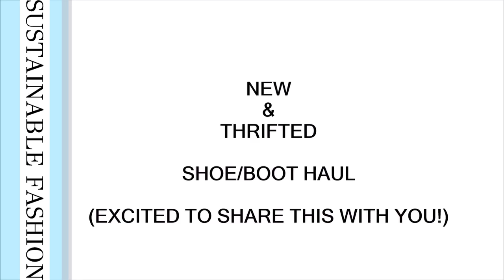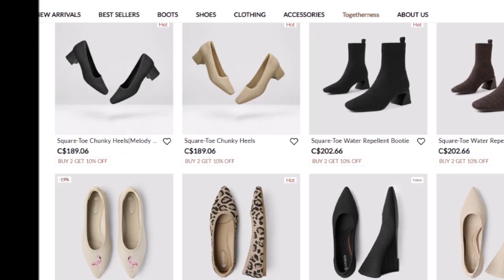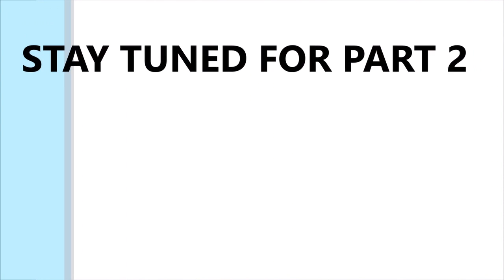I HAVE GREAT NEWS FOR YOU!! VIVAIA SHOE HAUL & THE MOST AMAZING LOOKBOOK | Sustainably Stylish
Hi guys! I have some great news! I am sharing with you a trail-blazer in sustainability and I am so excited about this brand!

I have also put together some of my best fall office and dinner looks that pair beautifully with these shoes! Take a look.

Click THUMBS UP if you have learned something or enjoyed the video and leave a comment to let me